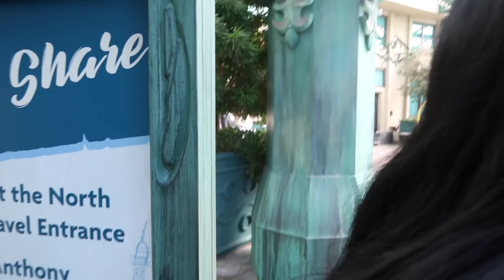Vegas for Halloween gone wild 😂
Thank you my loves for watching I’ve been really bad at uploading videos recently but I’m trying my hardest on my last video I mentioned I will be uploading once or twice per week due to my crazy work schedule but they will be long videos. I do wanna thank all my subscribers for still standing strong with me I love you guys so much! I have been getting a lot of messages regarding doing more cooking videos let me know if that’s what you guys want me to do 😊